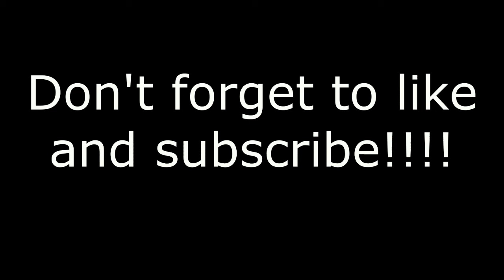How Powerlifting Carryovers into Daily Life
How exactly does powerlifting affect everyday life? Well, this video answers that question!

Let’s Connect!